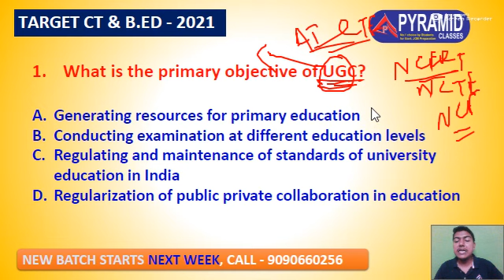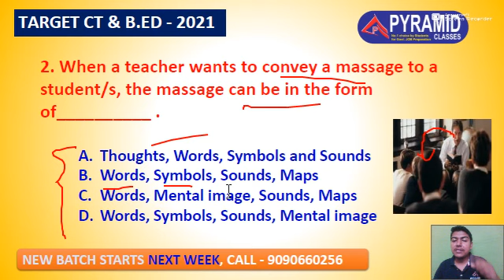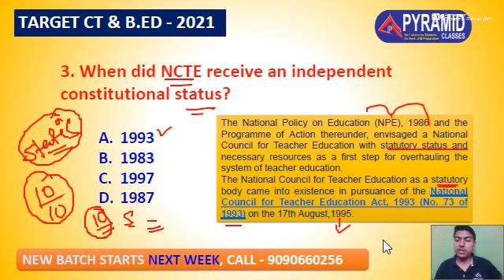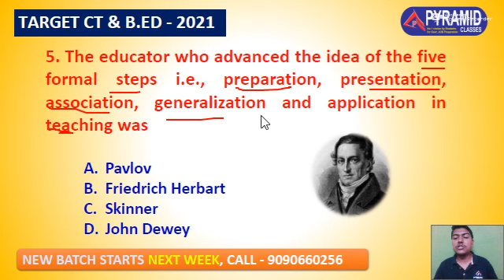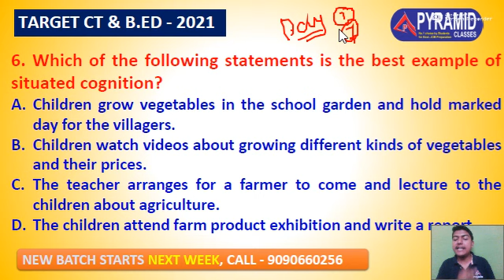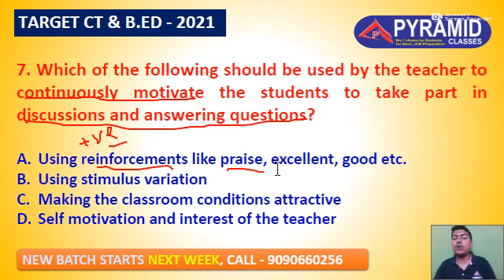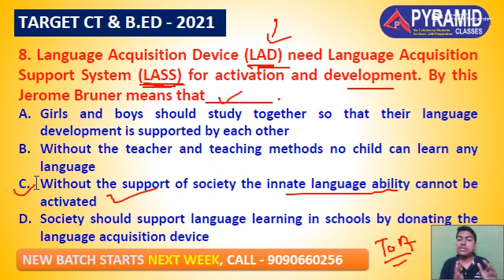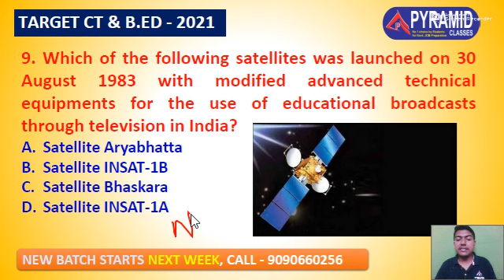Day 8 |CT Teaching Aptitude Odia 2020 | CT exam Teaching Aptitude 2021| Odisha bed teaching Aptitude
@Pyramid Classes